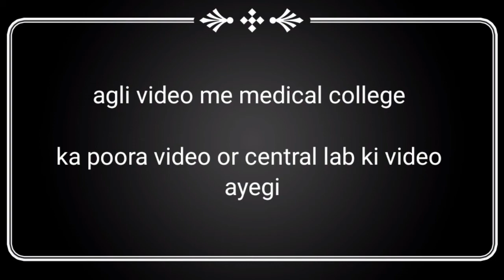peramedical student in medical college shahdol.first day .sample collection